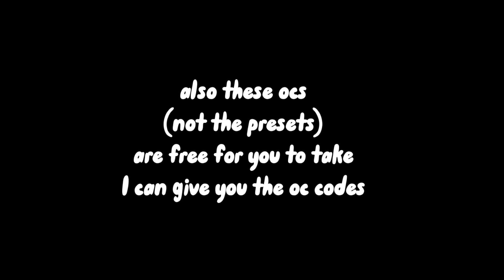OCS I made vs the inspo | FREE OCS